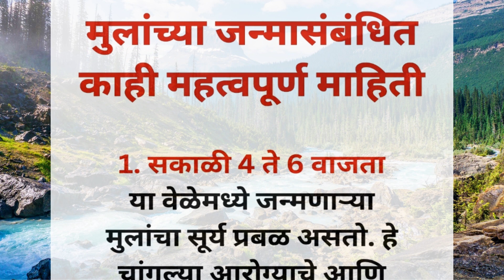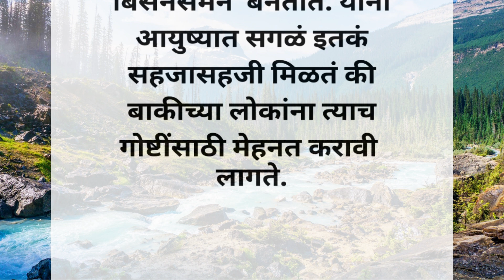जन्म वेळेनुसार जाणून घेऊयात स्वभाव || Janmvelenusar janun gheuya svabhav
आजच्या आपल्या व्हिडिओमध्ये आपण पाहणार आहोत कोणत्या वेळी जन्मलेले मुलं कोणत्या स्वभावाची असतात. कोणत्या वेळी जन्मलेल्या मुलांचा करिअर स्वभाव कसा असतो.